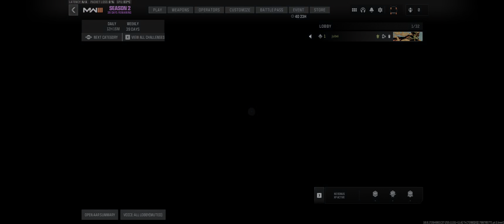When Modern Warfare 3 Levels were Reset [21:9 Ultrawide Gaming] (No Commentary)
20240224 Season 2, Week 3. Everyone seems to just start w/a MCW AR =)